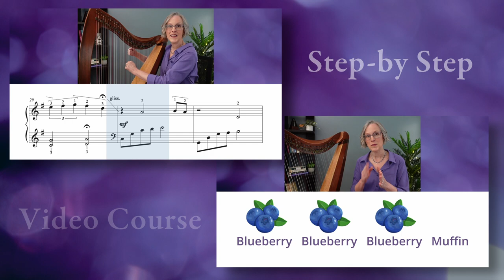Learn to play BELIEVE with a video course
"Believe" is a magical and uplifting solo that is beautiful to play any time of the year. This piece fits so beautifully in the fingers and features flowing 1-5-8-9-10 left hand patterns. In the video course I'll help you master the interplay between the hands, which can be challenging. But you'll gain confidence with your counting as you work side by side with me.

I'll place an emphasis on learning and practicing the "tricky bits" so you can feel secure from beginning to end. We will work at a moderate tempo, and I'll provide plenty of hands separate and hands together play along support for every section.

♫ Anne